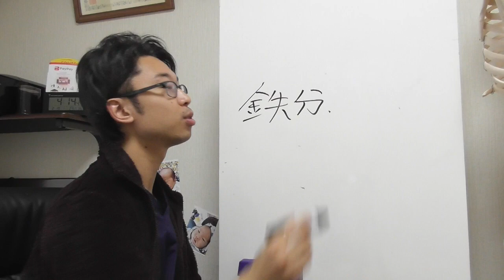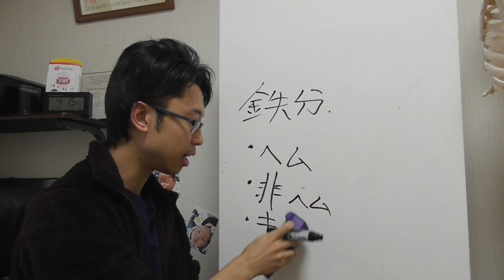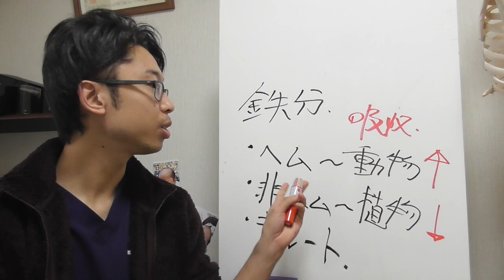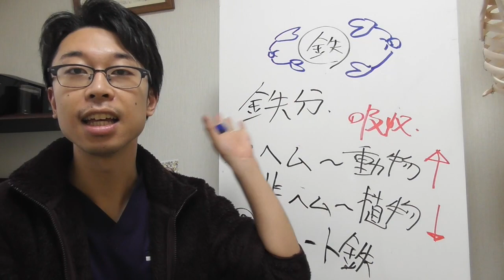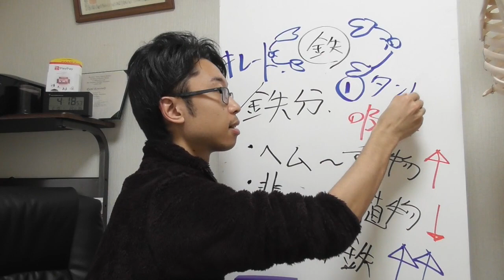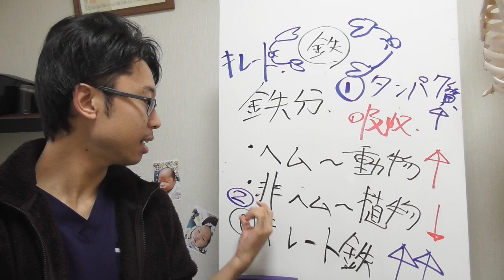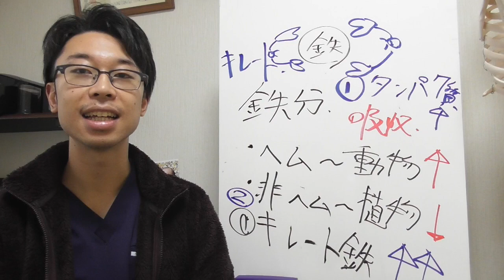貧血解消！鉄分の取り方とサプリメントの選び方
キレート鉄サプリメント

1993年9月3日産まれ（ドラえもんと同じ笑）

過剰摂取で細胞の破壊をもたらす鉄分をコントロールして身体の炎症を消し去る方法